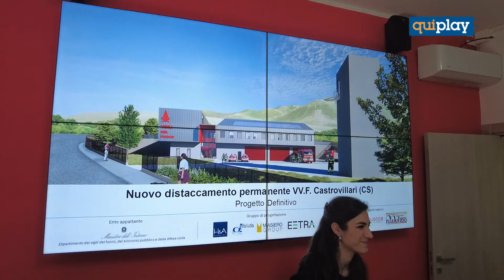Nuova Caserma dei Vigili del Fuoco a Castrovillari. Presentato il progetto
Nella nuova sede distaccata di Castrovillari opereranno 30 unità, con cinque mezzi ordinariamente operativi